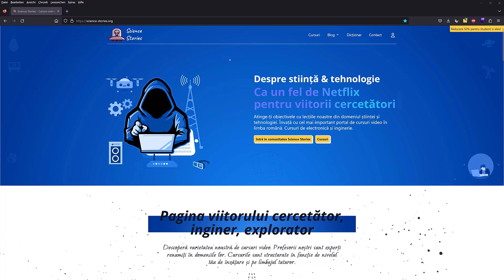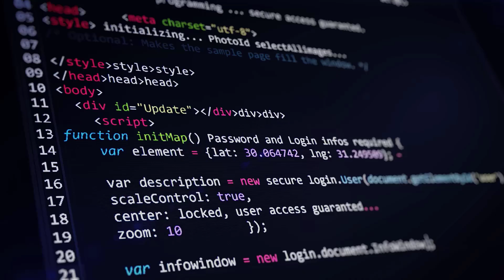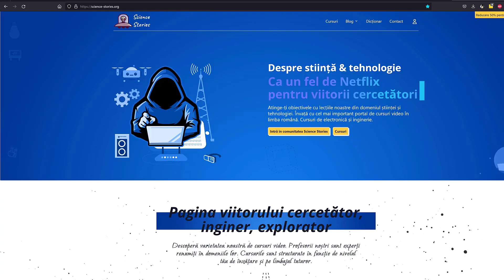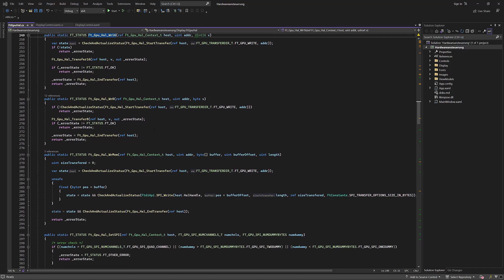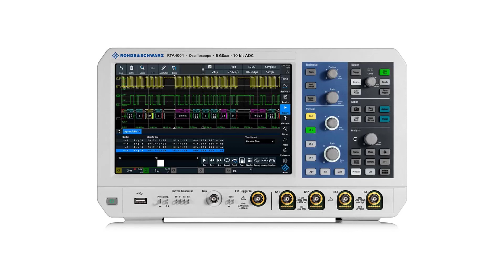Analizorul logic. DLL nativ. Wrapper. Probleme digitale [lectia: 8]